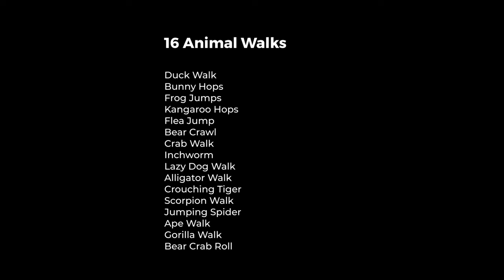16 Animal Walks - Trainingsübungen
Duck Walk
Bunny Hops
Frog Jumps
Kangaroo Hops
Flea Jump
Bear Crawl
Crab Walk
Inchworm
Lazy Dog Walk
Alligator Walk
Crouching Tiger
Scorpion Walk
Jumping Spider
Ape Walk
Gorilla Walk
Bear Crab Roll